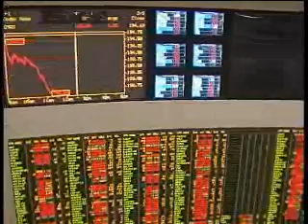Closing: Asian markets end in the red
Sentiment for equities ended on a down note at the end of the week. Asian markets traded broadly lower today with key bellwether indices closing in the red.